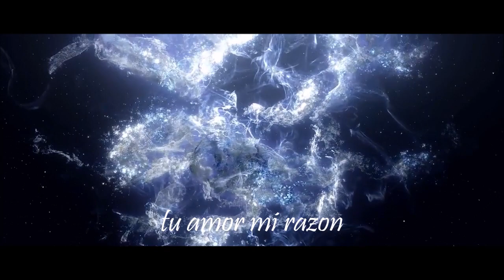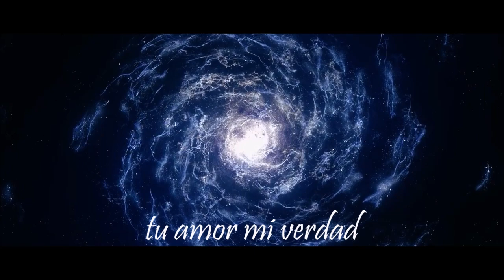Tiempo. Gerson Rodriguez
Hace dos años escribi esta cancion, al igual como paso conmigo, tu puedes tener un encuentro con Jesus.ccccccvc